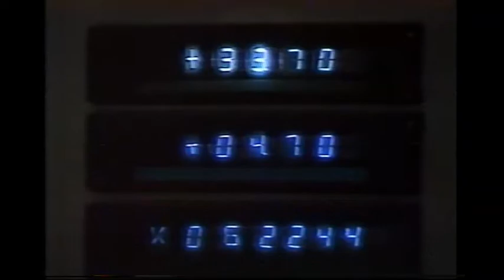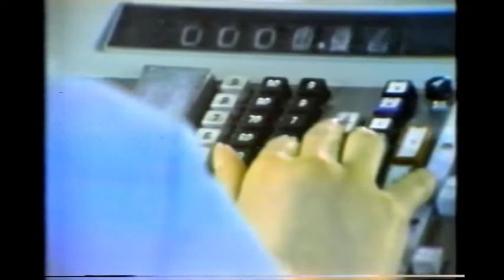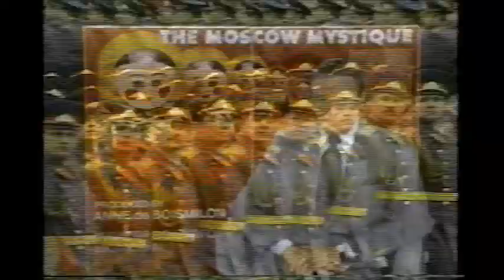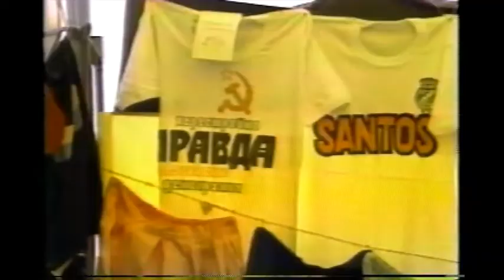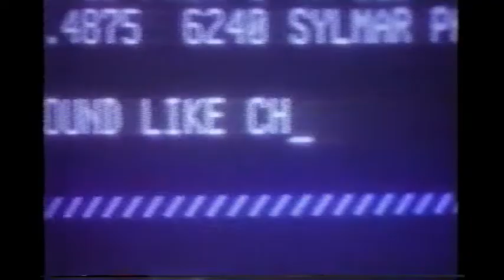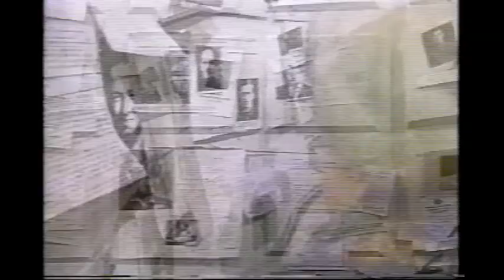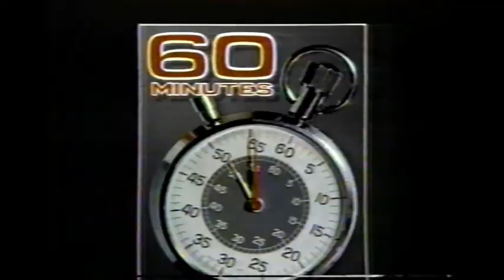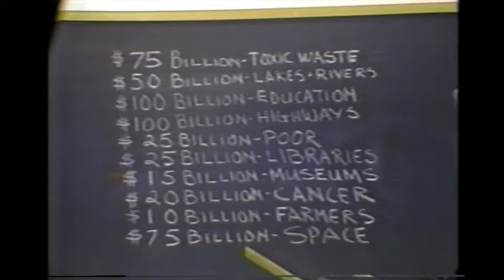60 Minutes (June 23, 1991)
60 Minutes goes into vaults with their reporting from the Soviet Union, beginning with the 1989 report "Voyage of Discovery" featuring a prominent Soviet military leader, a visit to Chernobyl from the same year, Morey Safer's 1972 visit to Moscow, Harry Reasoner's 1980 visit to the superpower's most important television studio, CCCP-TV, a look at a young journalist in 1989, a look at some of the women, western tourists visiting Yalta, "The Last Gulag", a Siberian labor camp and prison, a group memorializing Joseph Stalin, and a look at the cellist Slava. Finally, an encore presentation of Andy Rooney's budget idea with the Soviets.